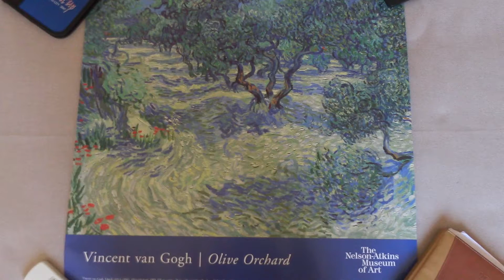Olive Orchard 1889 Vincent van Gogh Nelson Aktins Museum of Art